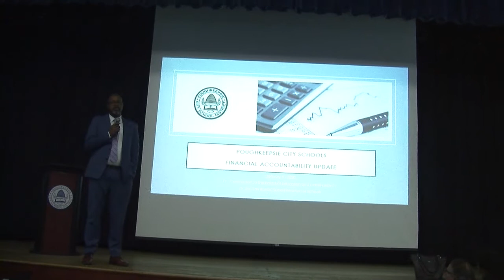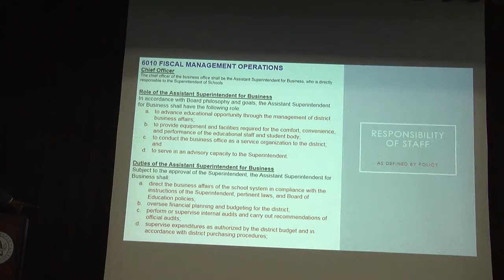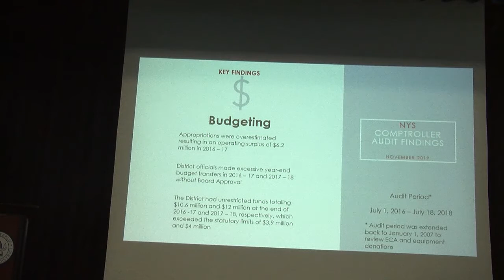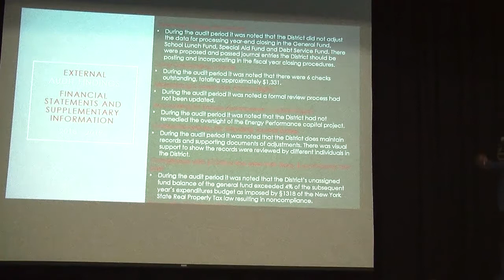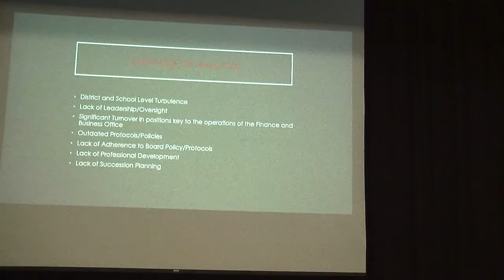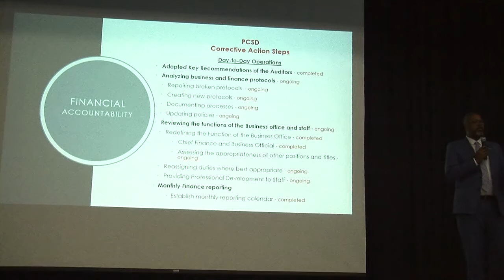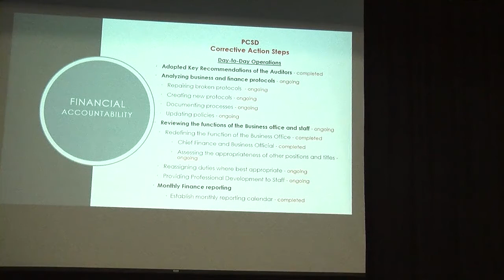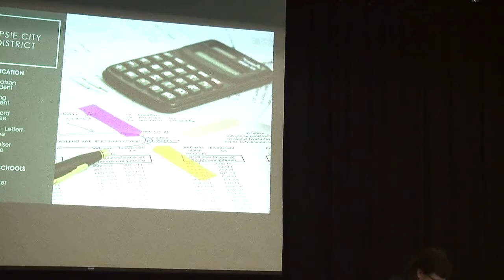PCSD B.O.E. 1/8/2020